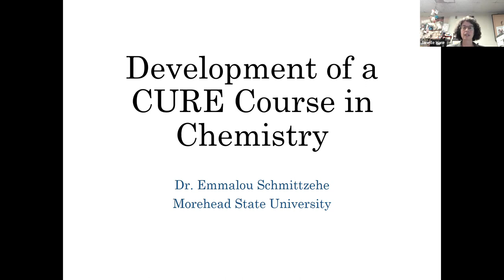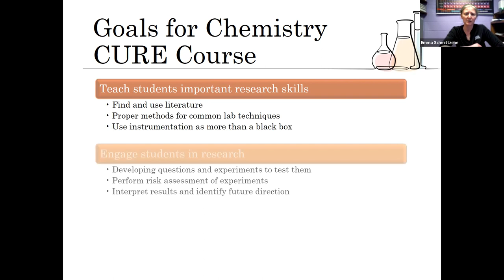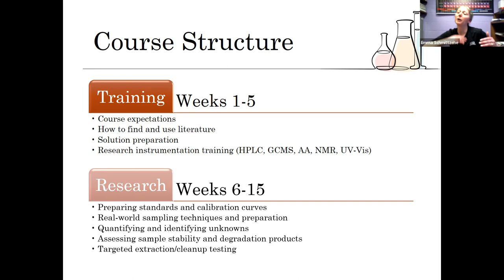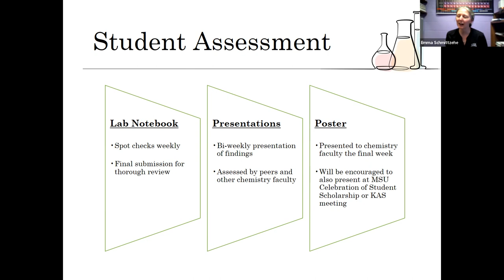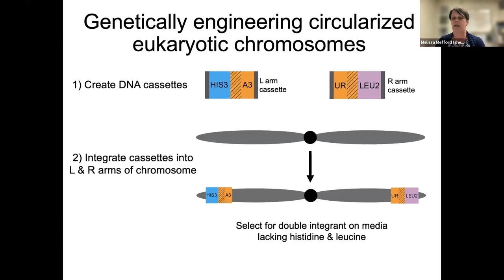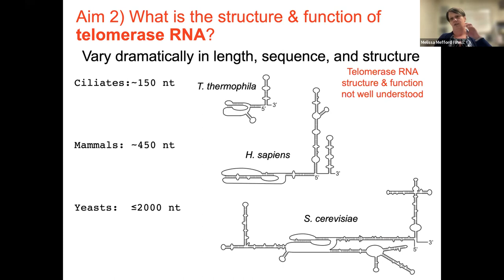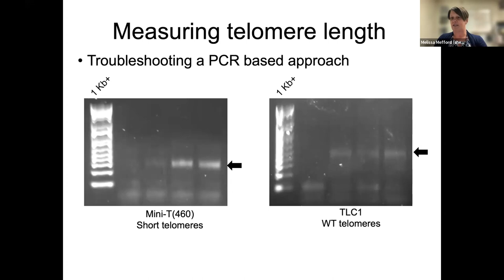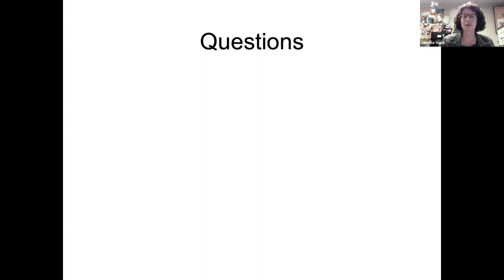Virtual Seminar Series: Mar 8, 2023: Hosted by Morehead State University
Presenters:
Emma Schmittzehe, Development of a CURE course in chemistry
Melissa Mefford, Telomere and telomerase evolution in S. cerevisiae